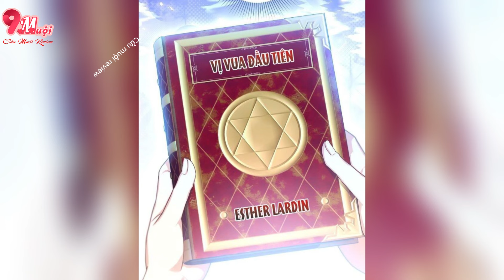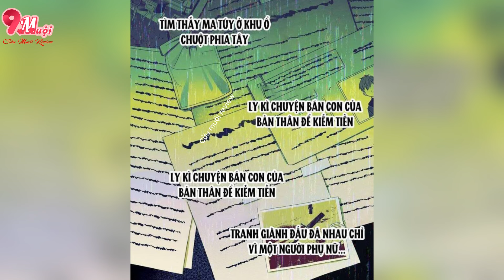SS6 - End - Hôn Nhân Tươi Đẹp Với Người Chồng Ác Ma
- Cảm ơn các bạn đã đón xem video của team Cửu Muội Review.
- Mọi người nếu thấy hay thì donate để ủng hộ Cửu Muội có động lực nhé!